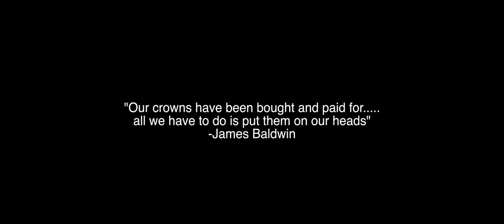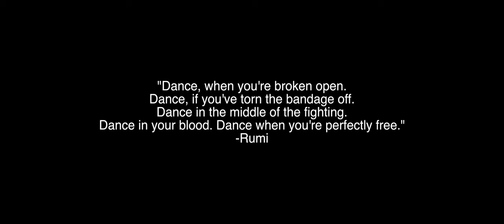MoYah "We Came"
The celebration of perseverance.
A legacy of resistance.
His-tory can be manipulated in books written by men but never erased from the universe's DNA

We came.

Video Directed by @cambiowashere & MoYah
Director of Photography: @cambiowashere & Chaveli Flores.

A special thank you to Spirit Assiko Drumming crew for all the support and helping us make this video possible.

Video Shot in Cambarene Beach, city Duane, Dakar & Medina Baye, Kaolack, Senegal

🎧 Escucha toda mi música en tu plataforma favorita: ONErpm.lnk.to/Bocafloja